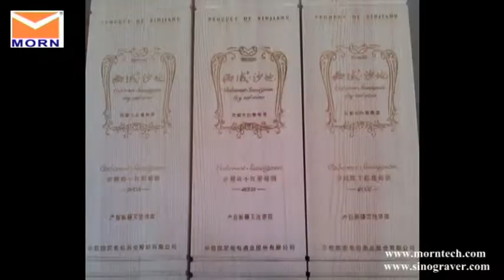Morn CO2 laser marking machine marking on wine box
MORN LASER Products covers CO2 laser, fiber laser, wood CNC machine etc. More information is in

Morn CO2 laser marking machine is widely used in non metal materials, such as wood, paper, plastic, ceramics, leather, etc.

The low-cost operation and perfect cutting results of MORN fiber laser machines have attracted more effort of people from all over the world to be thrown into long term cooperation with MORN LASER .